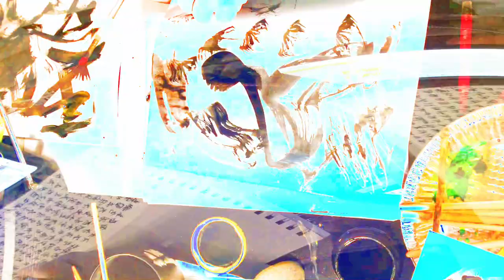[EPILEPSY WARNING] Movie 24 02 16 12h53m31s